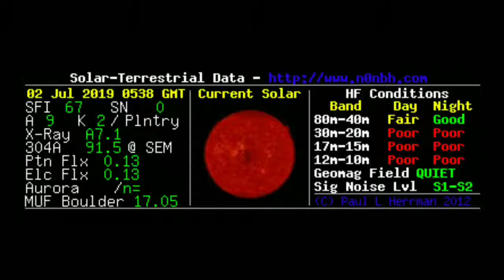GDX SOLAR INFO 7-2-2019